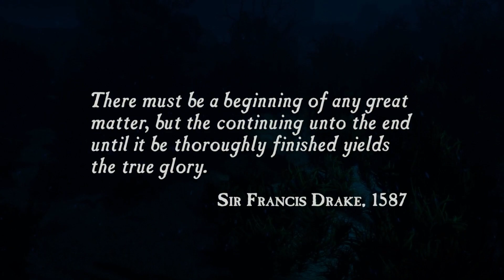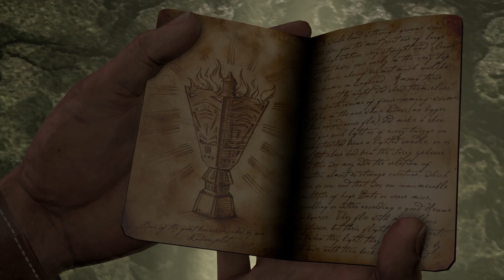Uncharted: Drake's Fortune - Part 1 - Playthrough - PS4 Gameplay